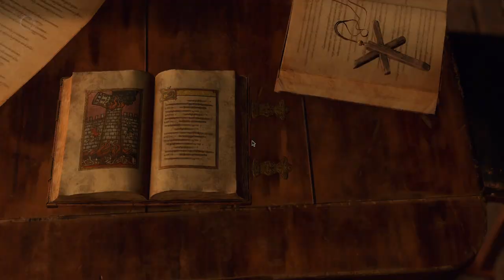Resident Evil 4 Remake Walkthrough Chapter 8: ella lo quería de él (Commentary)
We finally ran into Ada wong, she sounds the same, ada is a character I will always find mysterious yet loving to leon. what do you think?

I must admit that this is intense, and I am thrilled that Capcom is releasing the remake that I and you all have been waiting for! It's finally time!

resident evil 4 movie browser chapter 3 no data,
resident evil 5 chapter 4-1 3/3 bsaa emblem,
resident evil 4 bitores mendez chapter 2-3,
cara menyelesaikan misi resident evil 4 chapter 3-1,
cara menyelesaikan misi resident evil 4 chapter 3-2,
resident evil 4 chapter 3-1 no damage,
resident evil 4 chapter 2-3 professional mode no damage walkthrough,
resident evil 4 chapter 2-3 el gigante,
resident evil 6 leon chapter 4 find 3 keys,